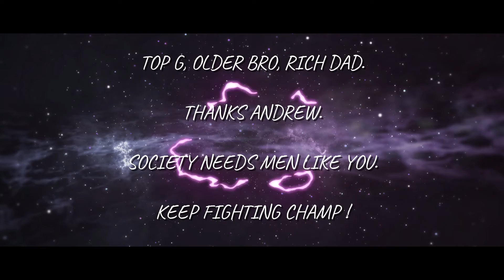How much do you cost bitch ? (Andrew Tate x Viktor Sheen edit)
Support my journey and my good fight!🎢

I appreciate every single donate even one cent will help me to stay motivated and keep up inspirational and motivational content for you. All I do I am doing absolutely for free while working 2 day jobs. You can help me to reach freedom so I can create more content for you. Even 1€ is real help for me. If 1000 people send me 1€ that is one month of living expenses for me! So thank you guys. :)

IBAN EU: LT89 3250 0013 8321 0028 (Swift Revolt21)

🙏🏻PLEASE SEND ME ONLY TOKENS THROUGH BSC20 network as fees are cheapest or send me only native tokens of different blockchains EX. send only ADA to ADA adress. If you send some other tokens than native through different blockchain than ETH or BSC I will be not able to claim it. THANKS.🙏🏻

 ⚠️METAMASK ADRESS SUPPORTS ALL ETH TOKENS⚠️

0xED54a4F6189135C0d6A13C5E94C57c182675f51a

Ethereum tokens (ETH20)
Polygon tokens (MATIC)
Avalanche (AVAX)
FANTOM (FTM)

⚠️Other chains:⚠️

🚀Cardano (ADA)
DdzFFzCqrht6VzLpfR2FYcptKR4PL6m8DKvXz8cQEKPZvwzZj5FsA435ffvbGKQyNroVZXvAXSGy9GS5yg4NT35Ucnq7Jhbvtt6zdcgk
🚀Bitcoin (BTC)
bc1qgjdl7uzfw2gl66n2stz68yrenge97h666rkcdt
🚀Cronos (CRO)
cro1e64raes064s4yxfvwfc3f5a67v29yv59nxtw2u
🚀Polkadot (DOT)
165D1UX1tfdY8rJUT7wWSfXawuekiMdAAv89dztes1M9YkX1
🚀Cosmos (ATOM)
cosmos1qluykqd68ytgktgeetva6lnukyuwv5jrluk2yc
🚀Solana (SOL)
EaieDPfTdfDVj87mb4eF1UHCcnnwmkqXJxCRJKv2FUpj
🚀Litecoin (LTC)
ltc1q3hw9q3ja4r2y3vt07cy9jdrm2qrfmudpv9yza9

Or buy my book via Amazon as Kindle or PDF through IG DM

EVERYTHING ON FITNESS AUDIOBOOK

I am reading my book where you will hear everything which is important to know on your fitness journey for free. So you will never have to pay expensive coahces ever again an struggle in gym.

Listen on youtube in your mother language: (Audiobook is anvaible in 13 languages.)

Stay strong Brothers !

Your buddy. 🫠